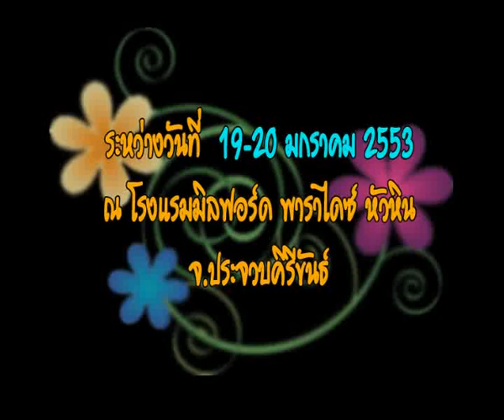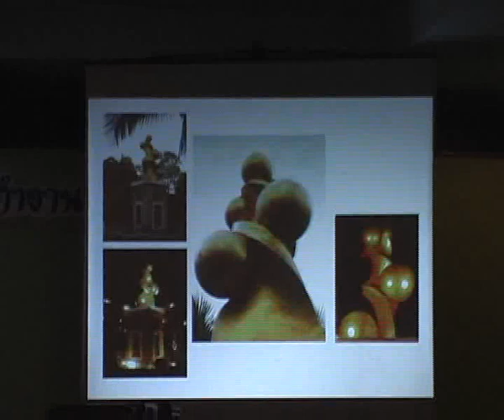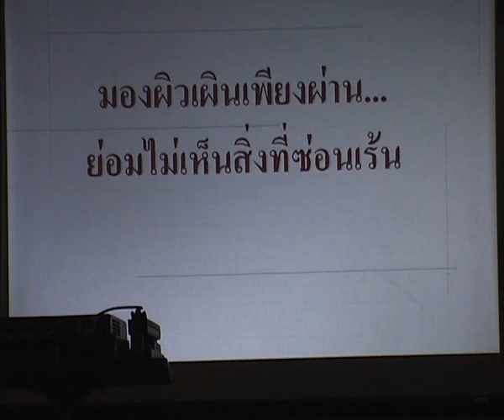thank you party ตอนที่ 2.flv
กิจกรรม  Thank You Party จัดโดย โรงพยาบาลเกษมราษฎร์ บางแค  ประชาชื่น ระหว่างวันที่ 19  20 มกราคม 2553 ณ โรงแรมมิลฟอร์ด พาราไดซ์ หัวหิน จังหวัดประจวบคีรีขันธ์   การบรรยายเรื่อง ทำงานให้มีความสุข สนุกกับการทำงาน โดยพระอาจารย์ สมปอง ตาลปุตโต (จากธรรมะ Deliverry)